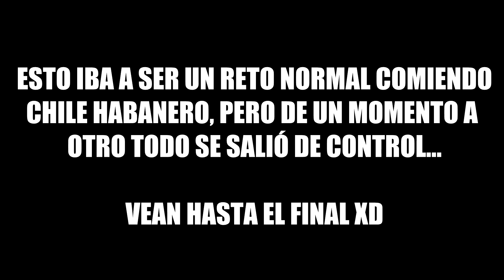PROBANDO CHILE HABANERO CON EL REAL TEAM *Sale muy mal* - TATTOXTREME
En este nuevo reto extremo estaremos probando el chile habanero con el real team, Top manias y siendokam se retarán conmigo a ver quien aguanta más el chile mas picante de México, el primero que tome leche tendrá una penitencia extrema.